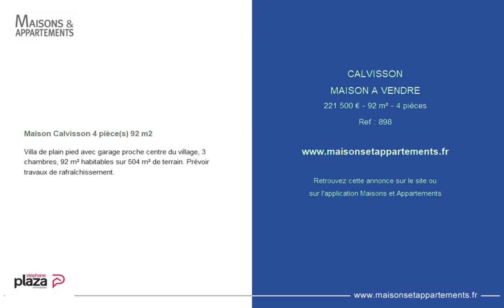CALVISSON - MAISON A VENDRE - 221 500 € - 92 m² - 4 pièces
Référence : 898

Maison Calvisson 4 pièce(s) 92 m2
Villa de plain pied avec garage proche centre du village, 3 chambres, 92 m² habitables sur 504 m² de terrain. Prévoir travaux de rafraîchissement.